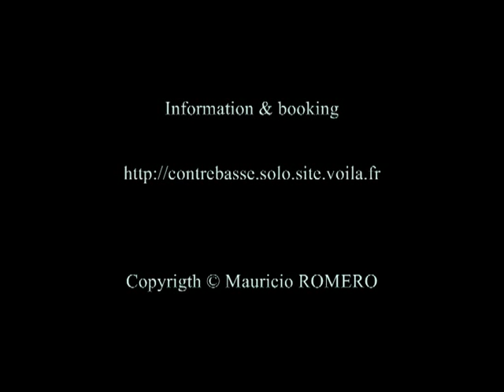J.S. BACH Toccata fugue doublebass alone (arr.Romero)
transcription, and orchestrations  by Mauricio ROMERO
BACH  Toccata & fugue BWV 565 kontrabass solo
our research activities .